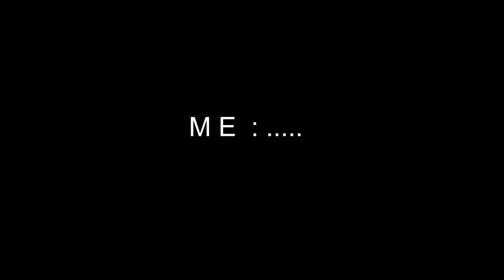Taekwondo || G A N G S T A R S VS D E A L E R S || Official Video || OPEN FIGHT || BE THE BEST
O P E N     F I G H T     T E A M
                  Presents
G A N G S T A R S   VS   D E A L E R S
AFTER THE CHANGE , REVOLUTION AND EVOLUTION OF THE CHANNEL FINALLY  THE OFFICIAL VIDEO IS OUT . THE FULL VIDEO IS  UPLOADED . IF YOU  ALL  LIKE  THAT THEN  PLEASE HIT THE BELL ICON TO GET NOTIFICATION ABOUT  MORE INTERESTING VIDEOS AND IF YOU LIKE THIS VIDEO THEN PLEASE PRESS THE LIKE BUTTON AND FOR MORE INTERESTING AND VIDEO LIKE THIS ,  PLEASE HIT THE SUBSCRIBE BUTTON (RED BUTTON) .